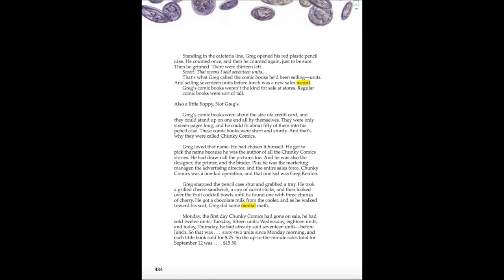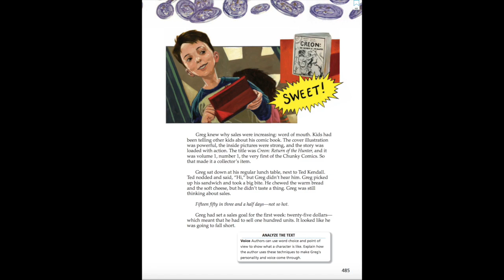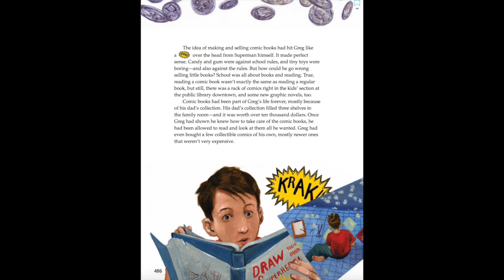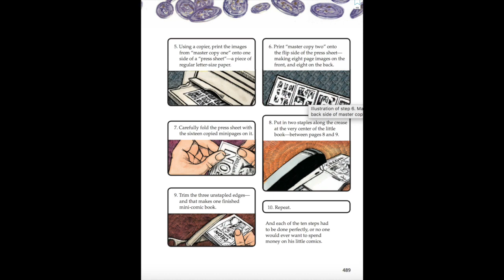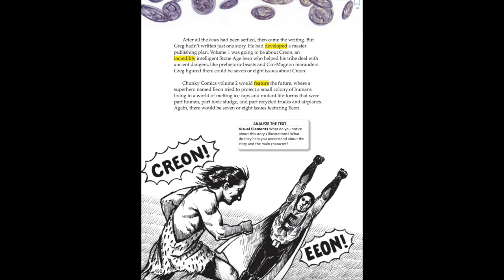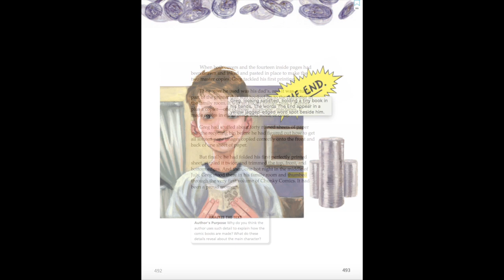Lunch Money - Translated into ASL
Lunch Money story from Journeys textbook, published by Houghton Mifflin Harcourt.  Written by Andrew Clements.  Selection illustrated by Adam Gustavson.  Video Production by Chantal Bergeron and Tanya Miller.  ASL Translation and editing by Chantal Bergeron.